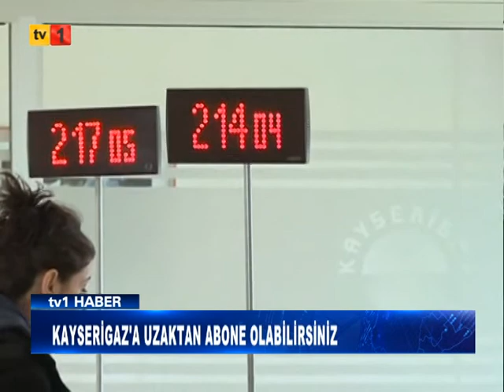25 09 2020 ANA HABER